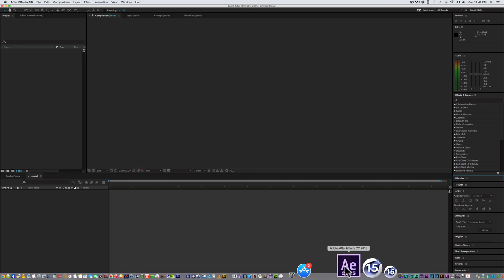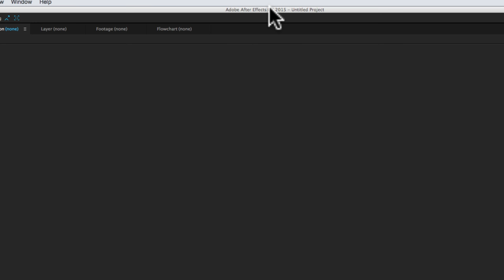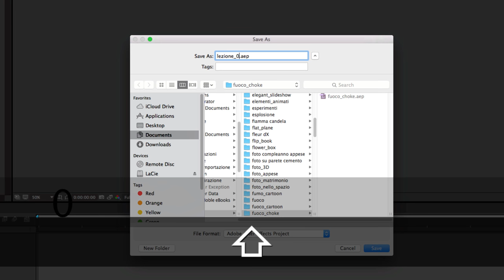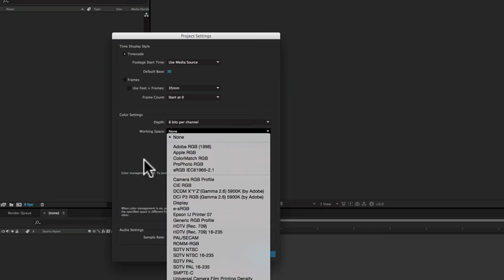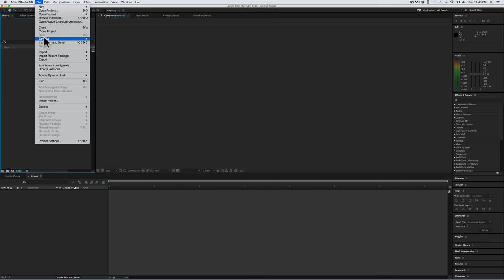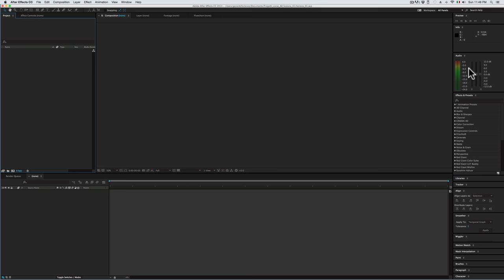Corso After Effects - 01 - Creazione di un Progetto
In questo tutorial è spiegato come creare un progetto in After Effects.
Bisogna tenere a mente che un progetto creato con una nuova versione di After Effects non può essere aperto con versioni precedenti. È solo possibile salvare una copia del progetto nella versione appena precedente.

Con questo tutorial comincio una serie di brevi lezioni che formeranno un corso completo di After Effects (o almeno il più completo possibile).